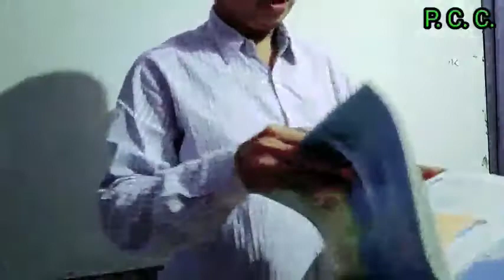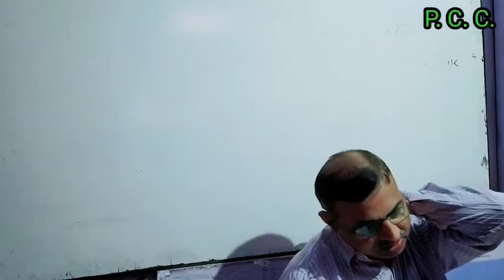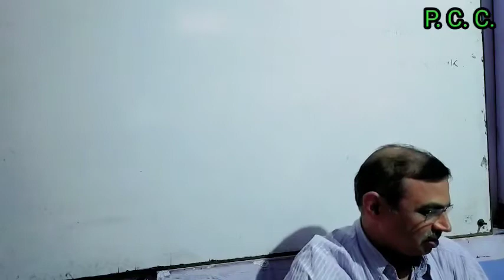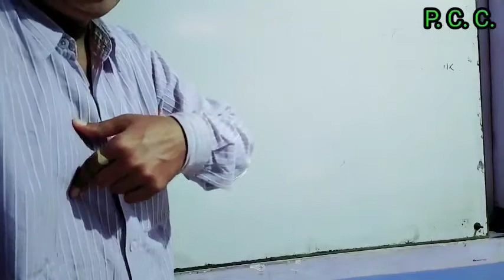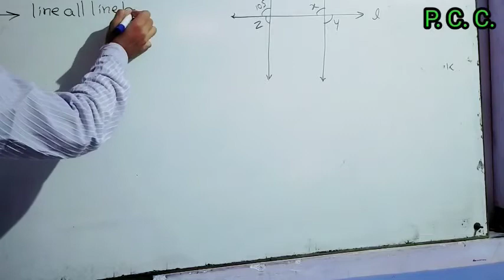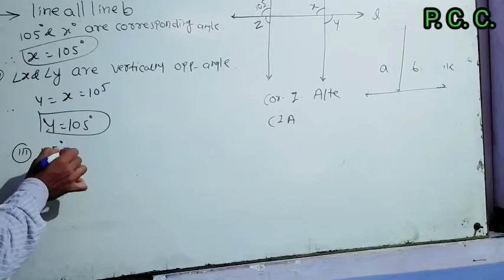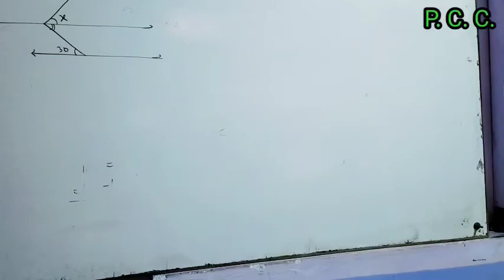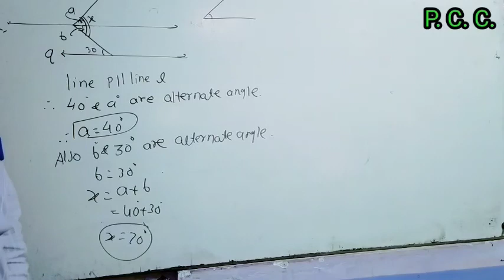8th Math and science